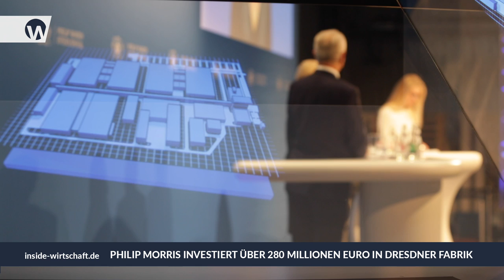Philip Morris investiert Millionen in Dresden - Kennedy & Tillich im Interview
In Dresden wird bis 2019 eine neue Fabrik von Philip Morris entstehen. Der Tabakkonzern investiert über 280 Millionen Euro und wird 500 Arbeitsplätze schaffen. Sachsens Ministerpräsident Tillich freute sich über diese Standort-Investition. PMI-Chefin Stacey Kennedy sieht bei Inside Wirtschaft einen Paradigmenwechsel.